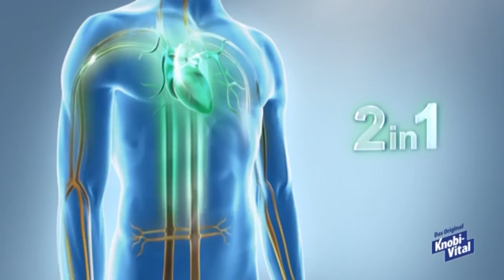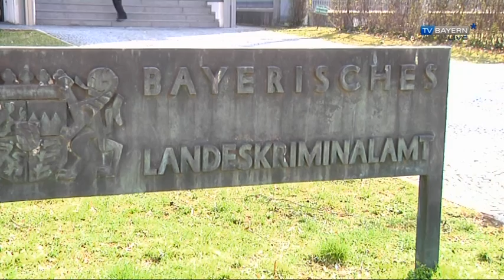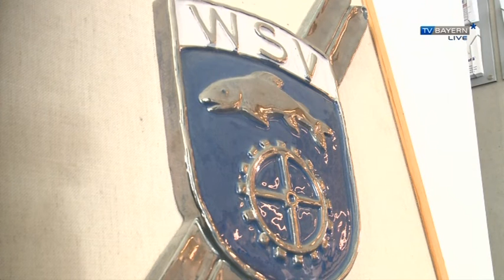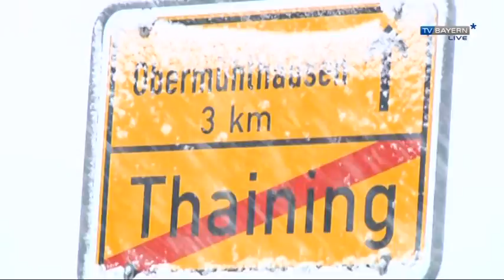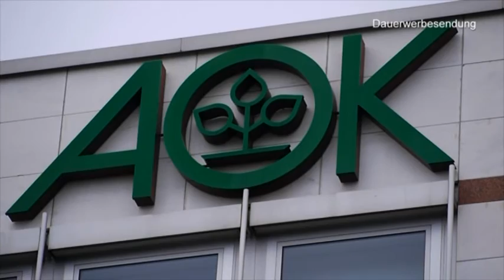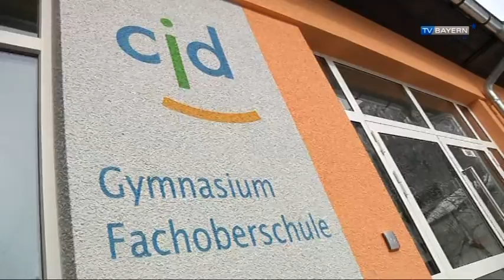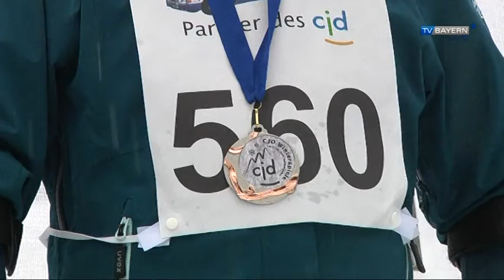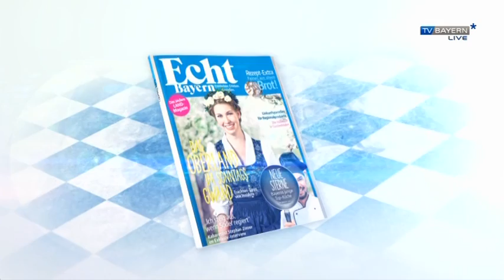TV BAYERN LIVE* am 19.3.2016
FRÄNKISCHE WEINKÖNIGIN

KULTUR-BLOCK

SCHULKINO-WOCHE ERDING

SIEMENSSCHLIESSUNG

LKA-Fahnder

SPORT

WELTREISE MIT TRAKTOR

OSTERBRUNNEN

KIRCHE

WETTER